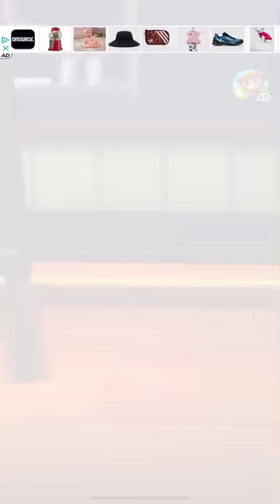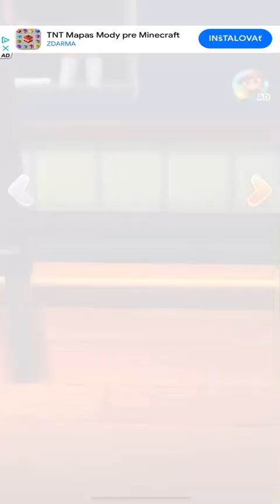Talking Tom Time Rush | New Version | iOS HD Gameplay | Love RUN?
Run fast through the Magic Gate! Tom, Angela, Hank, Ben, Ginger and Becca dash into an awesome adventure together!

Talking Tom Time Rush is the all-new runner game! Tom and friends have found a Magic Gate but the Rakoonz crash the fun. They steal the Crystals and escape into a fantastic world!
Players join Tom and friends as they jump into wonderful worlds, explore unique side paths and discover special surprises together. It's an epic chase after those rascal Rakoonz to recover the Crystals!

- All of the friends are unlocked from the beginning
- Run through extraordinary worlds
- Find cross-roads, side paths and surprises
- Try out special vehicles
- Boost your run with supersonic power-ups
- Collect cool new outfits

Players who enjoy Talking Tom runner games such as
Hero Dash and Gold Run will love Time Rush.
By Outfit7, creators of My Talking Tom, My Talking Angela 2 and My Talking Tom Friends.

Prebehnite rýchlo cez magickú bránu! Tom, Angela, Hank, Ben, Ginger a Becca sa spoločne vrhnú do úžasného dobrodružstva!

Talking Tom Time Rush je úplne nová bežecká hra! Tom a priatelia našli magickú bránu, ale Rakoonz prekazil zábavu. Kradnú kryštály a unikajú do fantastického sveta!
Hráči sa pripájajú k Tomovi a priateľom, ktorí skákajú do nádherných svetov, skúmajú jedinečné bočné cesty a spoločne objavujú špeciálne prekvapenia. Je to epická honba za tým darebákom Rakoonzom, aby získali kryštály!

- Všetci priatelia sú odomknutí od začiatku
- Behajte cez neobyčajné svety
- Nájdite križovatky, vedľajšie cesty a prekvapenia
- Vyskúšajte špeciálne vozidlá
- Zvýšte svoj beh pomocou nadzvukových vylepšení
- Zbierajte skvelé nové oblečenie

Hráči, ktorých baví Talking Tom runner hry ako napr
Hero Dash a Gold Run budú milovať Time Rush.
Od Outfit7, tvorcov My Talking Tom, My Talking Angela 2 a My Talking Tom Friends.

Užite si to!

Veľkosť: 156,7 MB